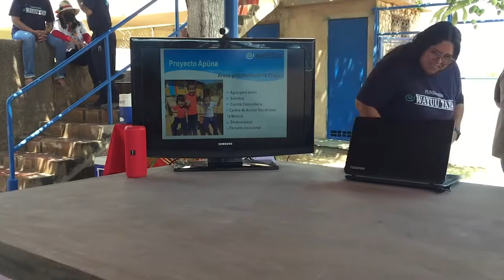Fundación Wayuu Taya, voluntariado con propósito - Especiales VPItv